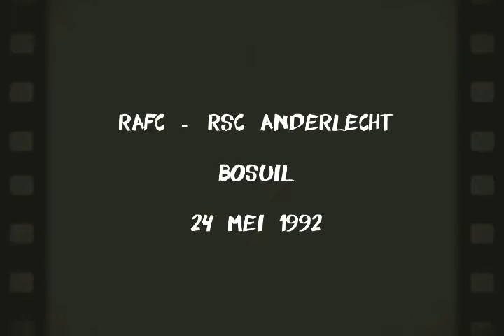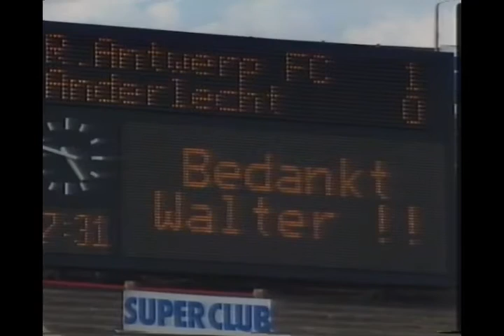The Antwerp Tapes: RAFC - RSC Anderlecht 24/05/1992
Met nog een dubbele halve finale tegen AA Gent in de Beker van België voor de boeg zou Antwerp met een zege tegen RSC Anderlecht op de Bosuil, op de laatste speeldag de 5 plaats veilig stellen, en op die manier zeker zijn van Europees voetbal het volgende seizoen. De troepen van Walter Meeuws haalden voor 12.000 toeschouwers de noodzakelijke zege binnen dankzij een doelpunt van Nouredinne Moukrim.